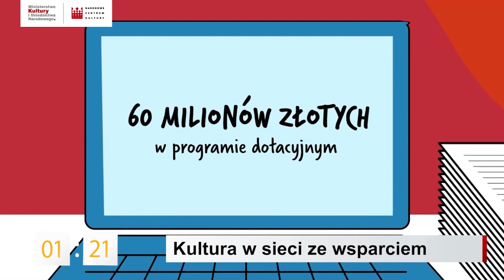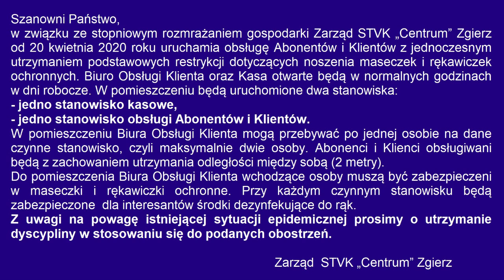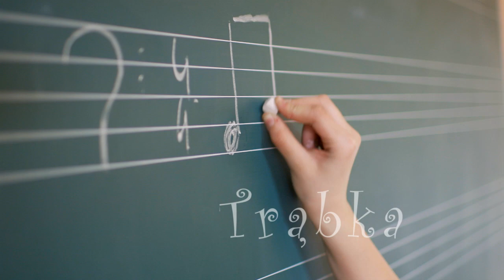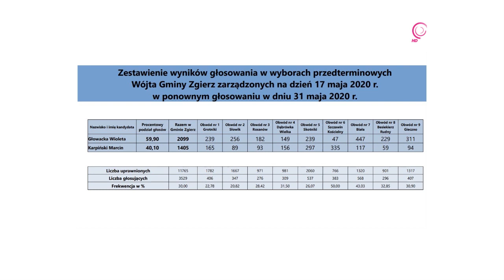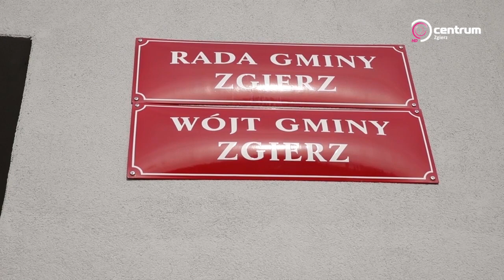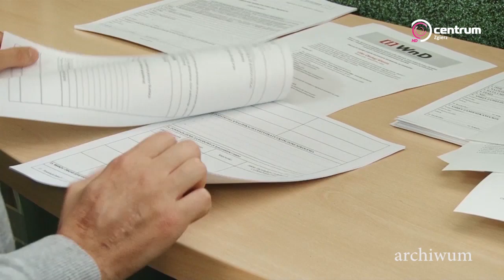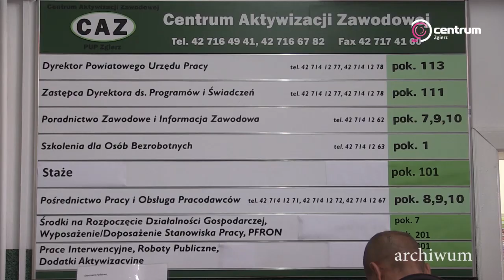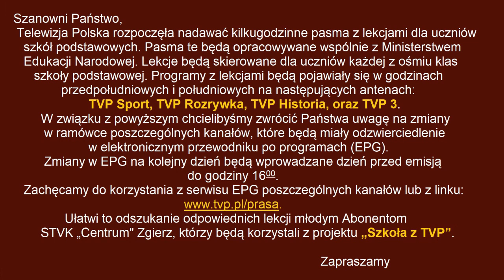Program lokalny STVK Centrum 1 06 2020